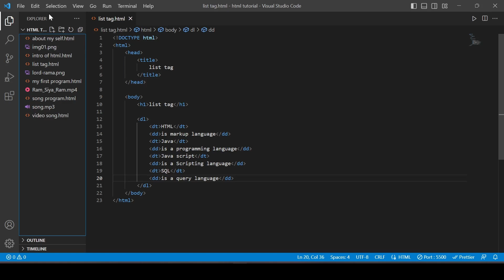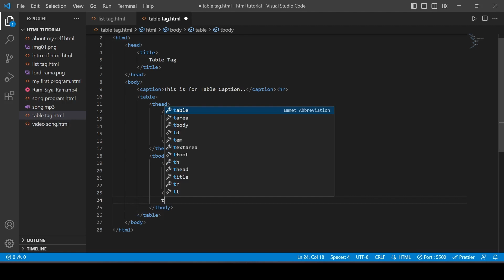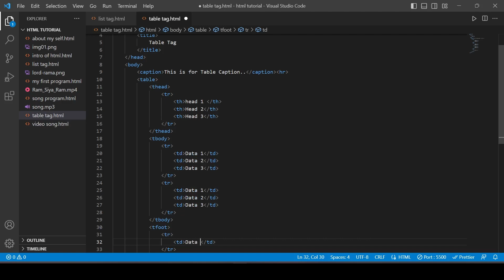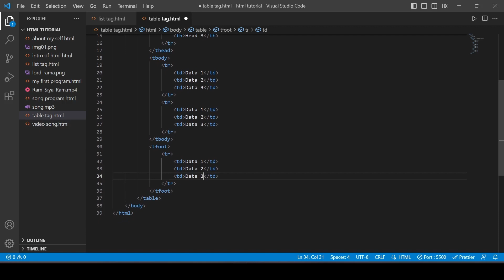how to use table tag in html | learnbyshyam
hello guys,
welcome to channel :-  learn with shyam
my channel's video basicly coding video and all are video is free
and i provide a source code

thnks for your support